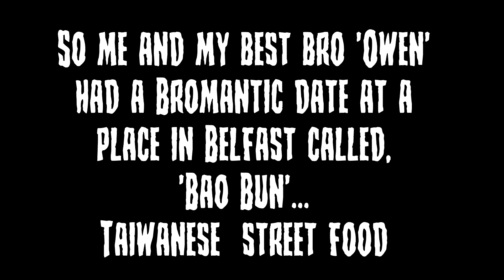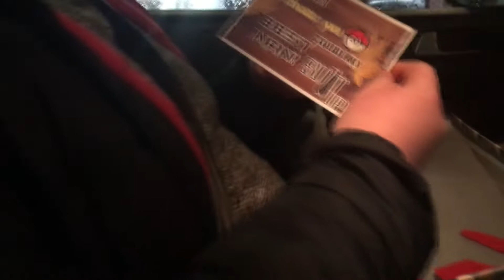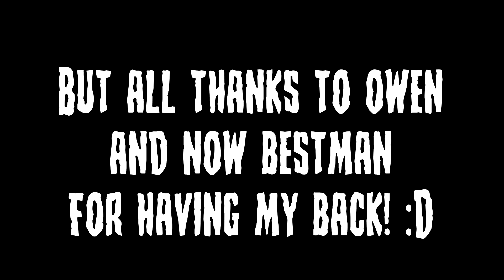MY BESTMAN PROPOSAL! | NimBruh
▶ Follow My Media Bruh! ◀